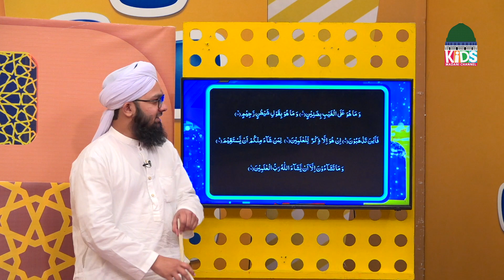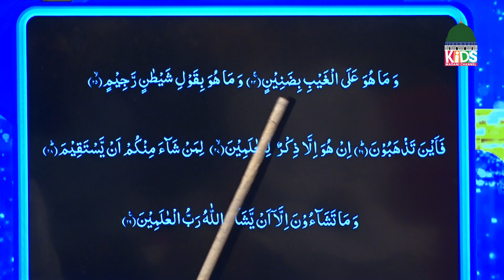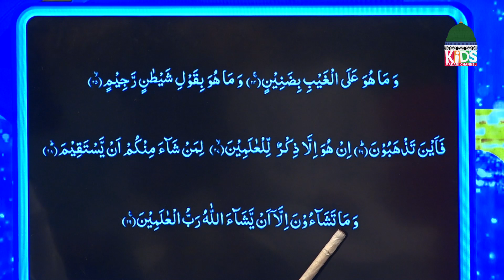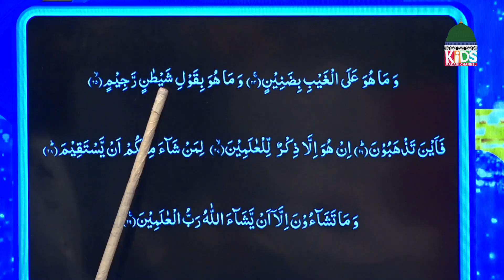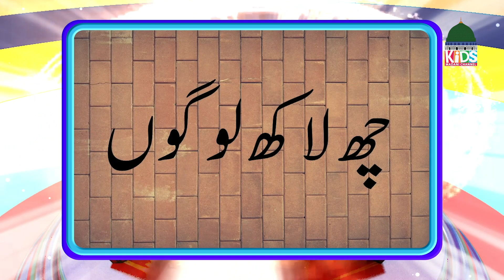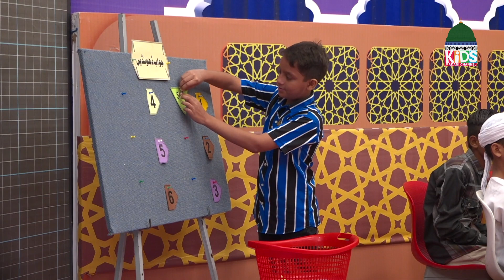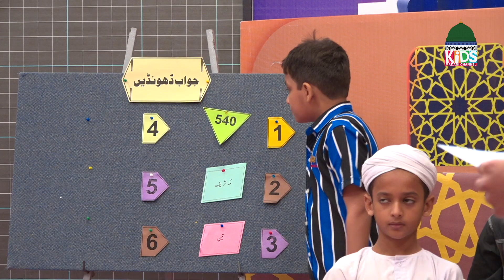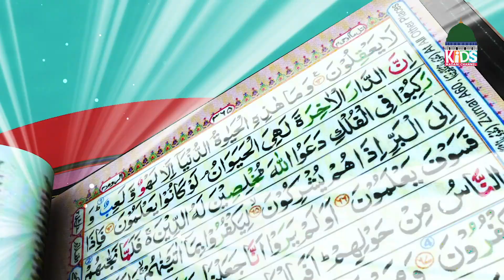Noor Wali Kitab Episode 34 | Noor-e-Quran | Kids Madani Channel